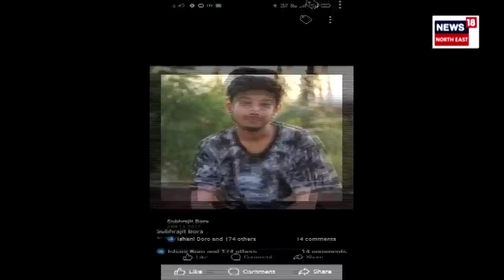Noonmati Case Update | ড্ৰাগছৰ অভাৰ ড’জৰ বাবে নুনমাটিৰ ৰোহিত দৰ্জীৰ মৃত্যুৰ সন্দেহ আৰক্ষীৰ | N18V